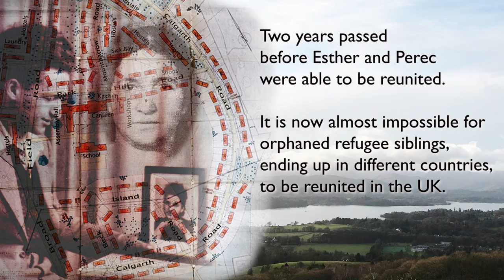Sanctuary and Exile project trailer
An introduction to a walking arts and installation project in the (UK) Lake District and an invitation to participate. The route from Auschwitz selection point to the gaschambers transposed to the site of an erased workers village. Sara's Last Steps is part of a programme of creative work, Sanctuary and Exile, delayed by Covid virus. Trailer for a postponed walking art and installation project with Lake District Holocaust Project.